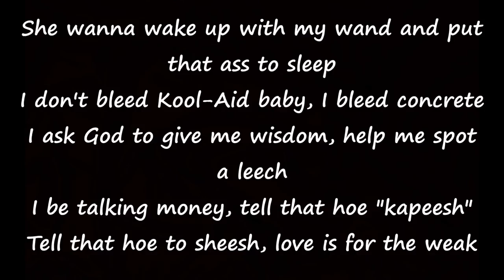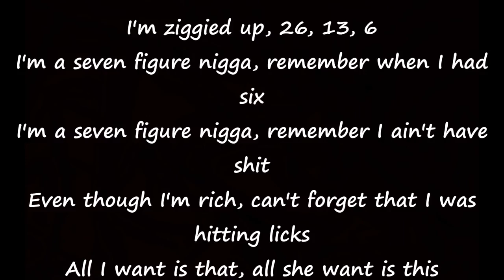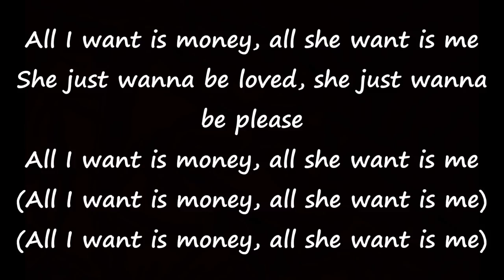Kodak Black 6th Sense OnScreen Lyrics